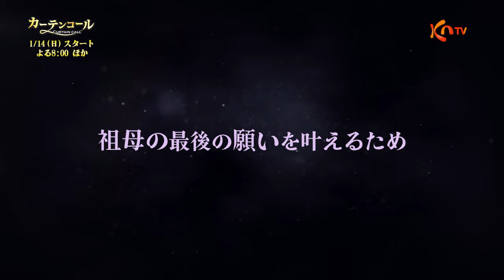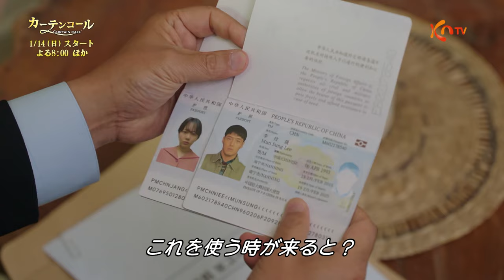【KNTV】カーテンコール ハイライト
「カーテンコール」
カン・ハヌル × ハ・ジウォン × コ・ドゥシム豪華共演！
朝鮮戦争で夫と息子と生き別れ一代で大手ホテルチェーンを築いた北朝鮮出身の祖母と孫たちの物語―。余命宣告を受けた祖母の最後の願いを叶えるため、ある男の優しい嘘から始まる一世一代の大芝居が幕を開ける！

【放送日】 1月14日（日）スタート
毎週（日）後8：00～10：30　※2話連続

出演：カン・ハヌル、ハ･ジウォン、コ・ドゥシム、クォン・サンウ、ソン・ドンイル、チョン・ジソ、チ・スンヒョン、チェ・デフン特別出演：アン・ネサン、イ・イギョン、チョン・ユジン、キム・ヨンミンほか